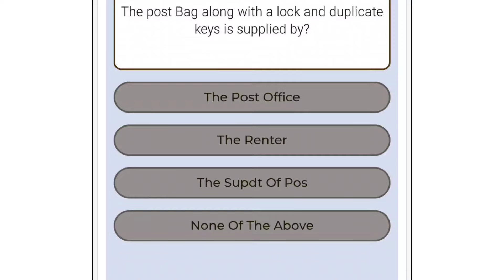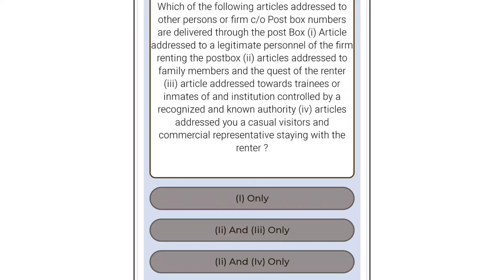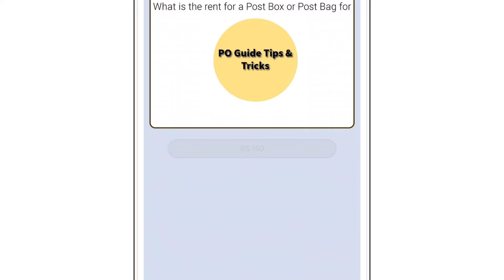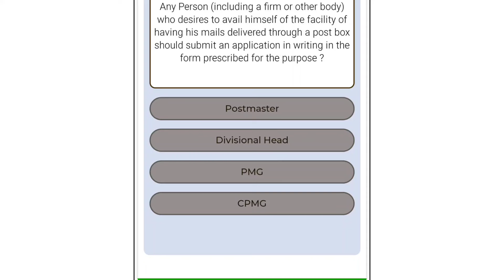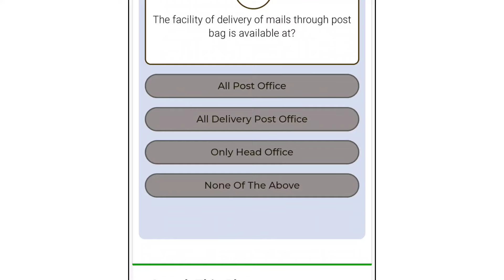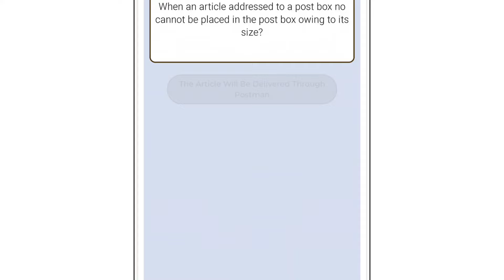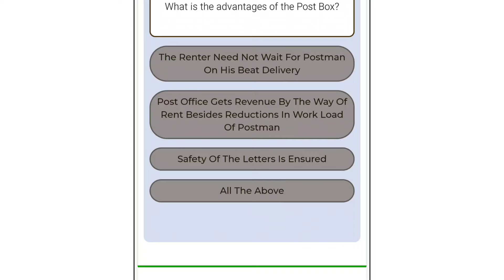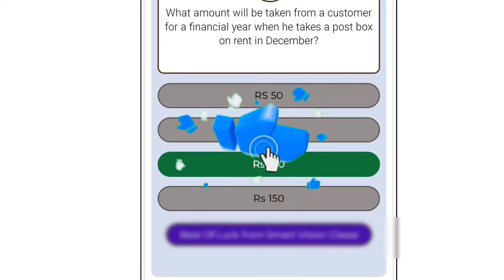PO Guide Part 1 Post Box और Post Bag पर उत्तर के साथ एमसीक्यू प्रश्न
GDS से MTS, Postman परीक्षा के लिए PO Guide Part 1 Post Box और Post Bag पर उत्तर के साथ एमसीक्यू प्रश्न

MCQ Questions with Answer On  PO Guide Part 1 Post Box & Post Bag for GDS to MTS , Postman LGO examination